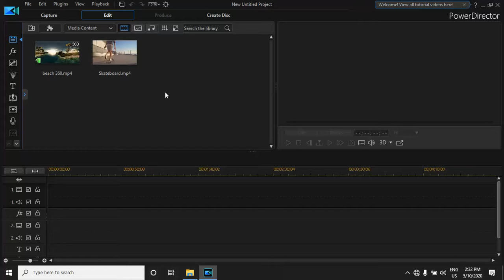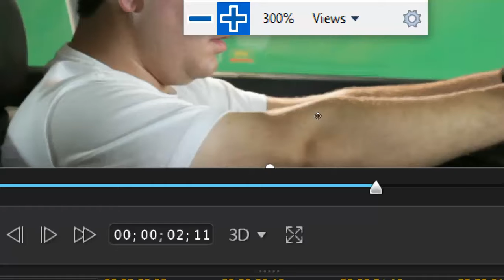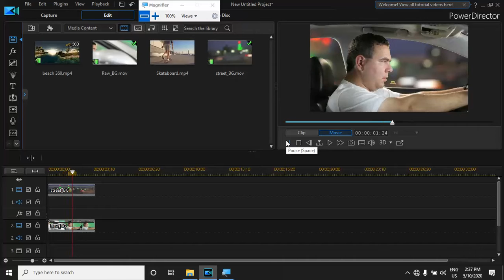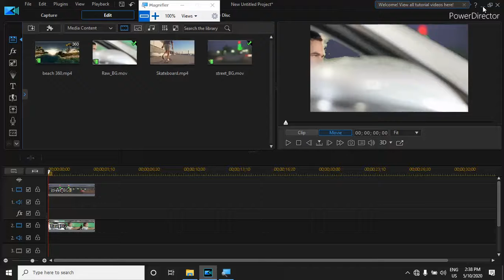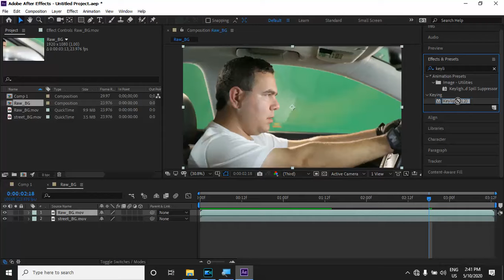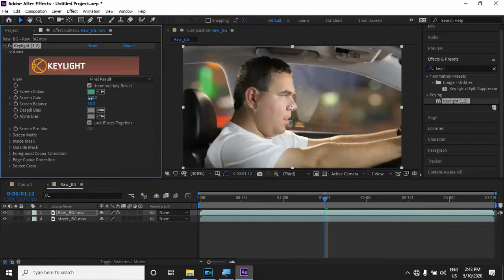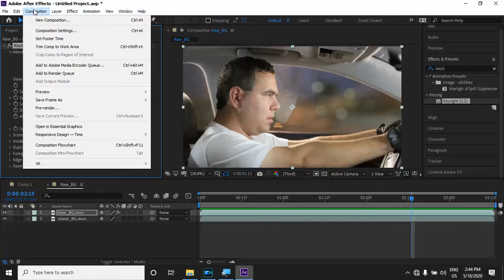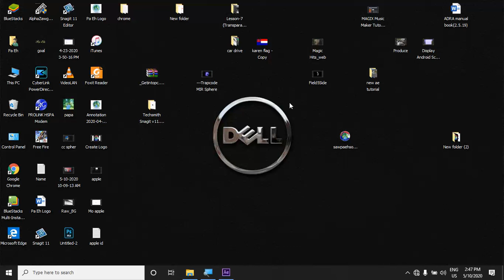After Effect #2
Education